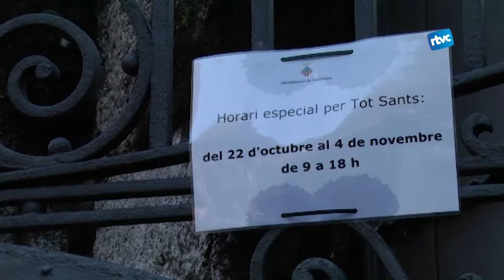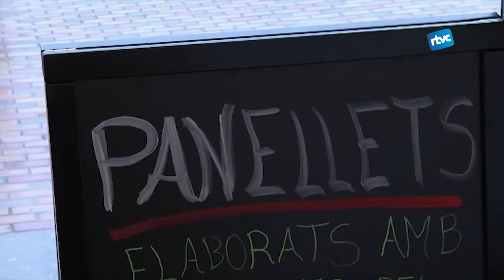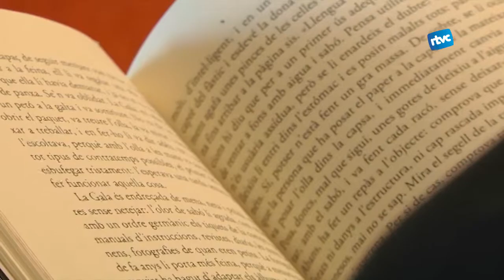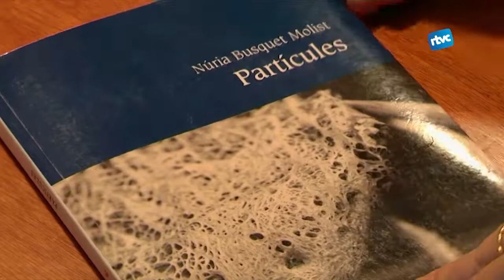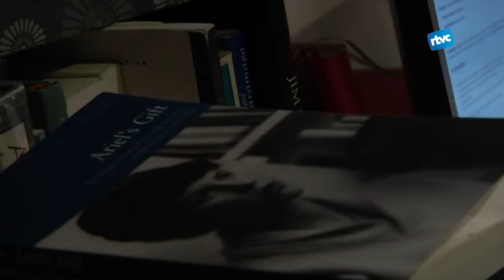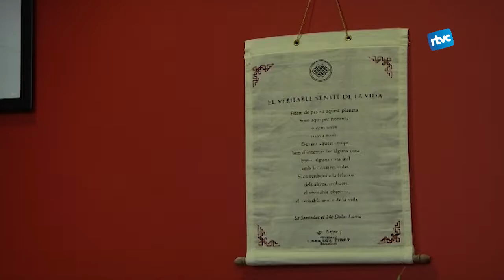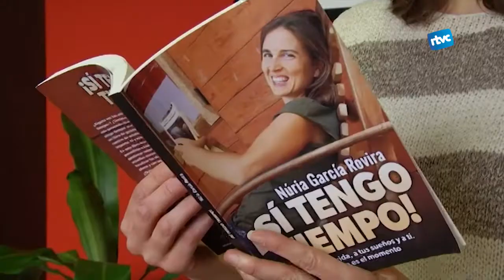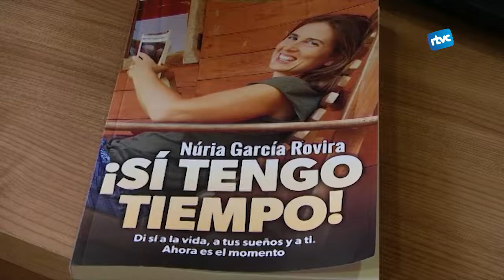CARDEDEU INFORMATIU | Dijous, 8 de novembre de 2018